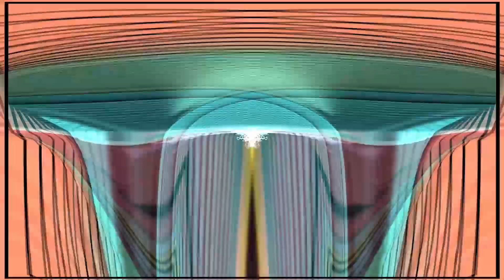Dream Warriors (Dokken cover)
Visual effects made possible with the Milkdrop 2 visualizer
Thumbnail art created with Artbreeder

I neither own nor claim any rights to the original work.
Go watch Nightmare on Elm Street 3.